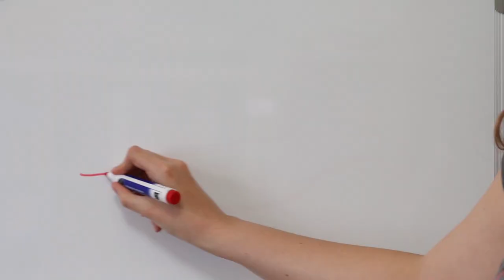BBC Earth Presenter Search 2018 - Where is the North Pole?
This video was made for the BBC Earth Presenter Search 2018.

The brief was to present a fact about science or nature in under 60 seconds.